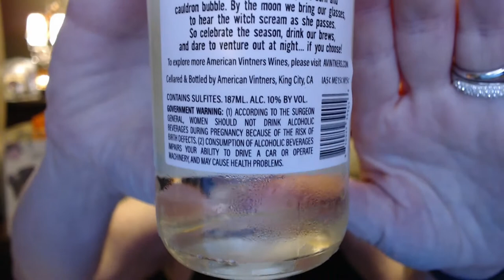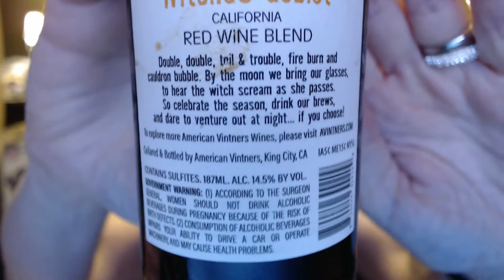Wine Diaries # 5 part 3 Halloween Spirits!!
Halloween Wine Spirits!!
Witches Goblet Halloween Wine Sampler

It was only $29.99 for (6) fun Mini-bottles  (SOLD OUT)

A Spooky Collection of thee Most Spine Chilling Wines, Hand-Picked from the Grave, Just for you!

Monster Moscato
Creepy Coffin Chardonnay
Shriek and Shout Sauvignon Blanc
Undead Red Blend
Mummy Merlot
Creepy Cabernet Sauvignon

***They ship to quite a few states and they still have Christmas and New Years' Advent Wine Calendars left!!

I thought I wanted to figure out how to taste and describe the wines like a professional would…but honestly I just want to explore and taste new wines, and have snacks!!

XOXO
Nancy